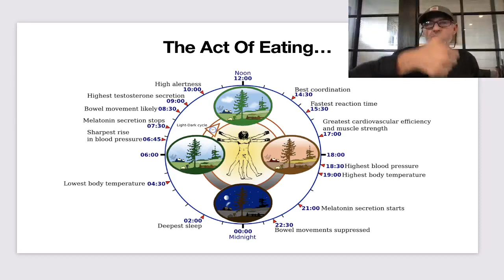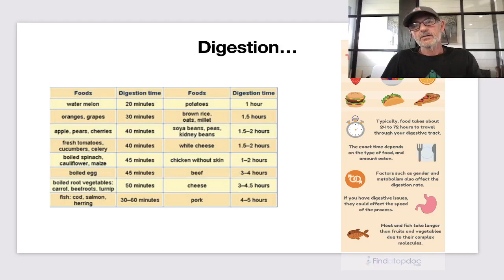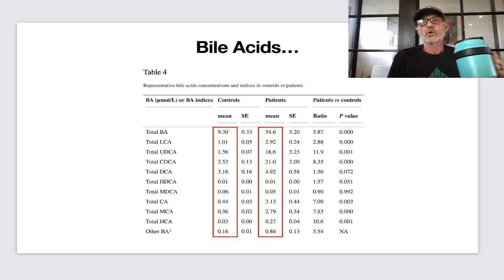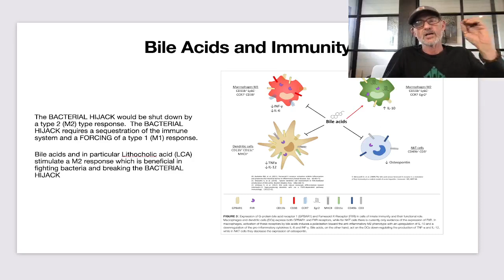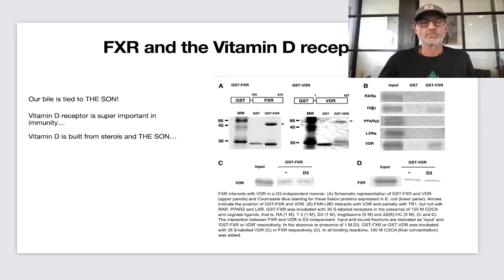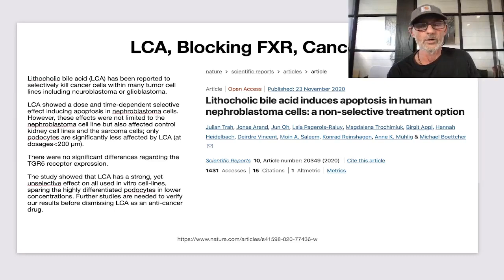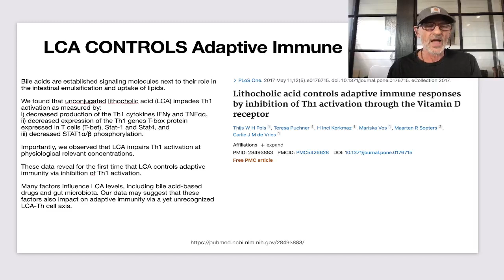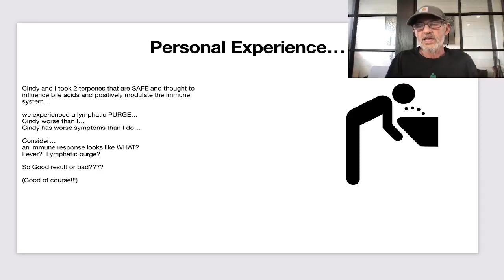Chip Talks - The Importance of Bile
Bile is how everything starts with our digestive and how we reclaim bile has ALOT to do with our cholesterol status and many other important human functions.  Bile is important to our function and dictates alot of metabolic and immune processes.